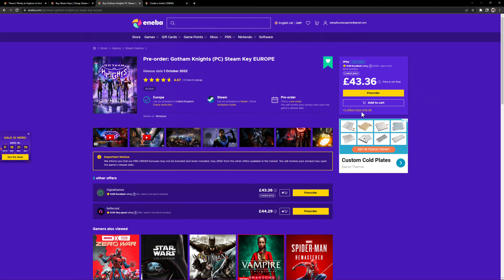Cyberpunk 2077 Patch 1.6 4K DLSS Ultra Settings | RTX 3090 Ti | i9 12900K 5.2GHz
Check out how the NVIDIA RTX 3090 Ti and Intel i9 12900K handles Cyberpunk 2077 with the new Edgerunners update (patch 1.6)
Release notes

Custom Waterloop
8 x Bitfenix Spectre Pro Led Red 230 230mm fans Push Pull
Asus TUF OC NVIDIA RTX 3090 With Phanteks Glacier G3090Ti
Water Block installed + Resizable Bar Enabled and Asus XOC Bios

16GB DDR4 3200Mhz Patriot Viper Gaming